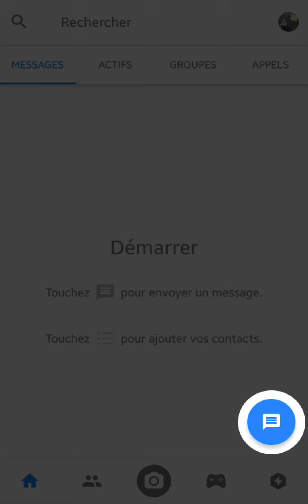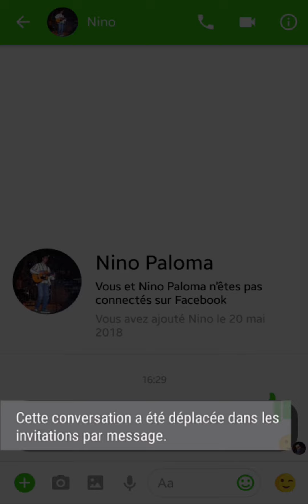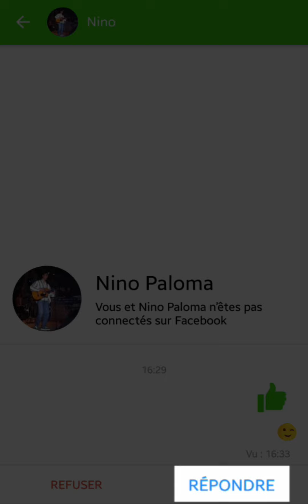IGNORER CONTACT Messenger, comment ignorer les messages d’un ami sur Messenger